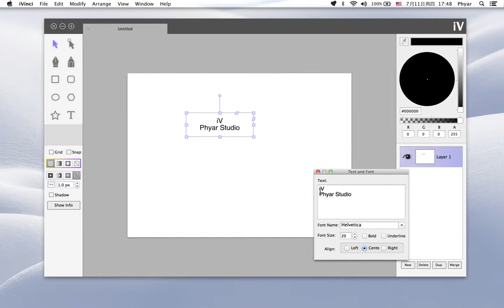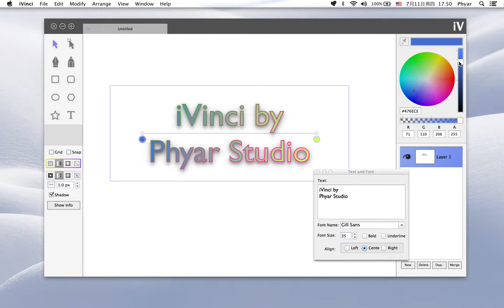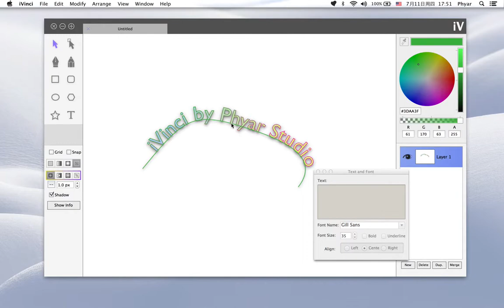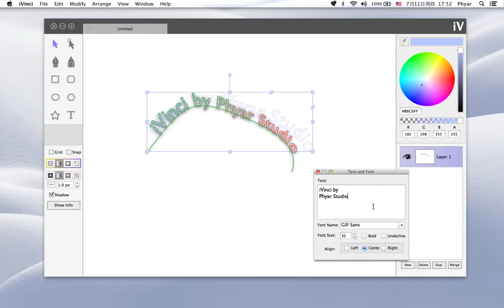iVinci - Vector Design: Powerful Text tool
iVinci is a new starting point in vector design industry. It's just incredibly easy, and incredibly fast, for both beginners and experts.